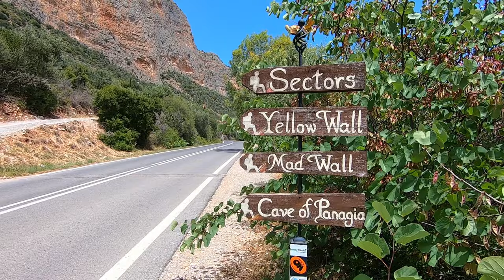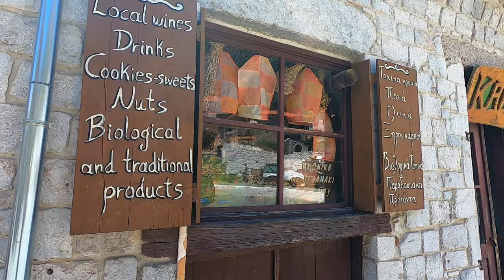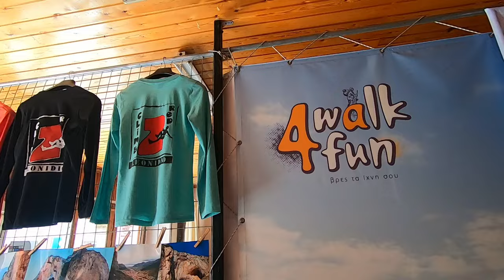VANLIFE in Griechenland | Wir sind endlich in Leonidio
Während der Ausgangssperre in Griechenland wünschten wir uns an den wunderschönen Ort Leonidio auf den Peloponnes. Bekannt ist der Ort Leonidio für seine atemberaubenden Kletterfelsen. Endlich können auch wir die Felsqualität in Leonidio bestaunen und uns am Fels versuchen. Bei 40 Grad ist leider nur morgens und abends Klettern angesagt. In der Mittagszeit fällt uns hier das Vanlife ziemlich schwer. Die Sonne hier in Griechenland ist gnadenlos und im Van ist es kaum auszuhalten. Trotzdem lassen wir uns nicht davon abhalten den Ort zu erkunden und dem Vanlife hier eine Chance zu geben. Mehr kannst du in dem Video sehen.

► Wir filmen alles mit der GoPro hero 7 black*
► Und natürlich mit der DJI Mavic Mini Drohne*

Mehr zu unserem Sprinter Ausbau mit genauen Beschreibungen und Anleitungen sowie zum Leben im Wohnmobil findest du auf unserer Internetseite: ↠

► Kennst du unseren Kanal noch nicht?

Wir sind Timo und Alina – auf Tour durch ganz Europa. Bereits seit sieben Monaten reisen wir mit unserem selbst ausgebauten Sprinter Van durch Europa. Auf unserem Kanal nehmen wir dich mit auf unsere Reise und erzählen dir mehr über unseren Sprinter Ausbau. Viel Spaß beim Anschauen!